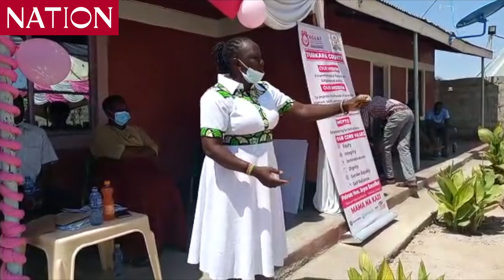Nominated MCA endorses Women Rep Joyce Emanikor for Turkana Central parliamentary seat